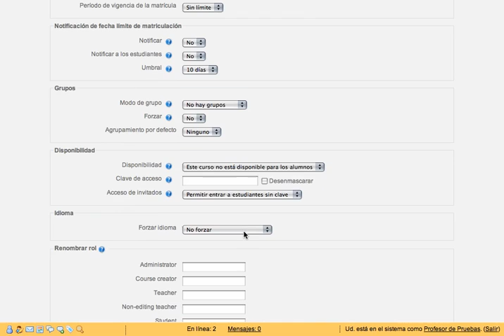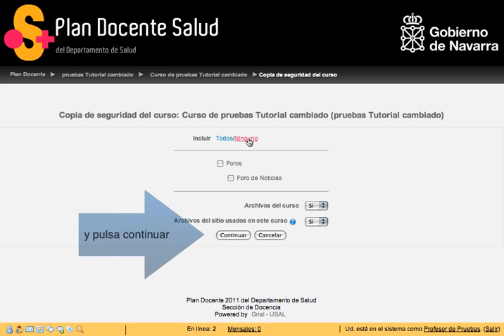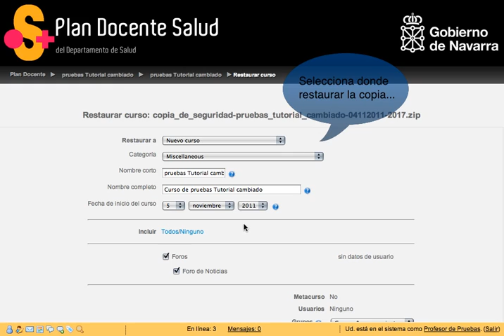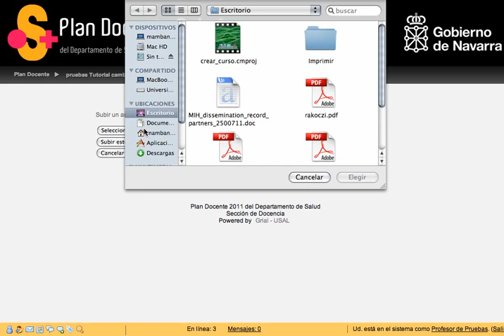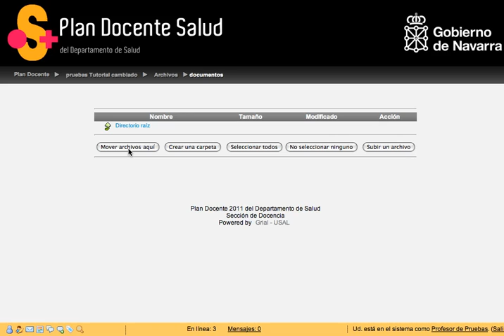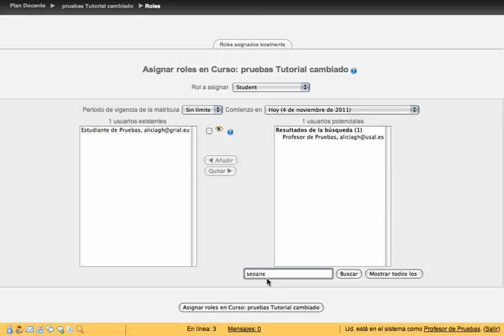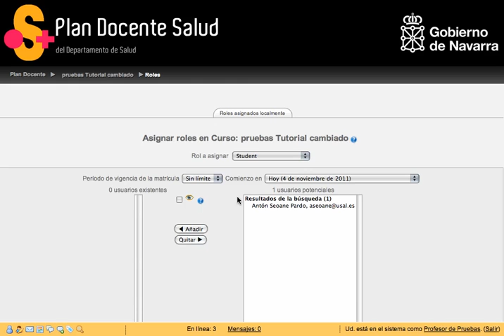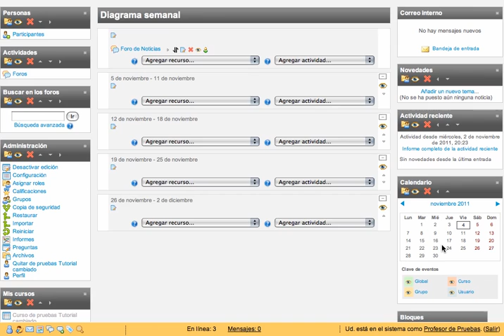Moodle para docentes - Administración de cursos